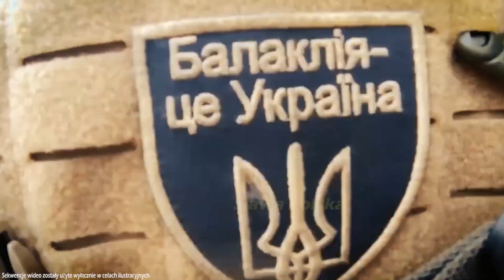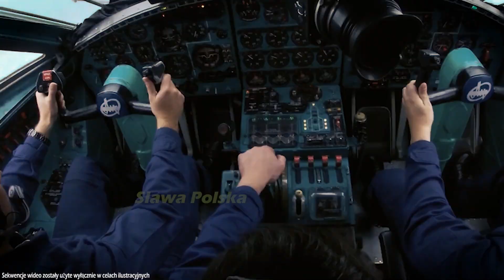Nocny Potwór Zaatakował Rosję Całą Noc! Ukraińska Ofensywa Wywołuje Chaos!